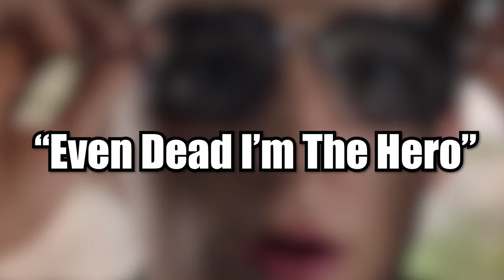Solo Sikoa is the NEW Tribal Chief?!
The Bloodline saga continues with a brand new chapter leading us into a very interesting situation. With the absence of Roman Reigns, it seems like Solo Sikoa has taken control over The Bloodline as the NEW TRIBAL CHIEF🔥

What could this mean for the rest of the WWE?